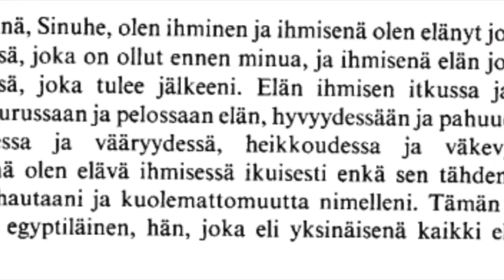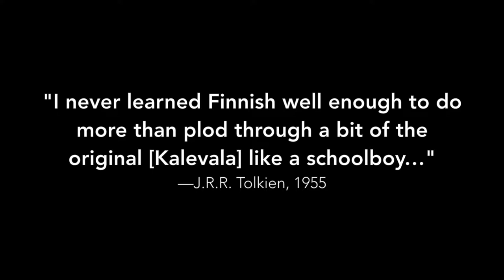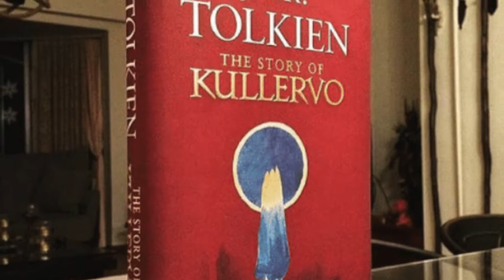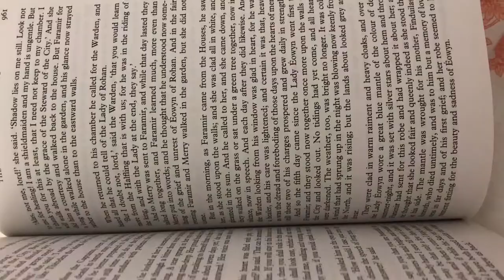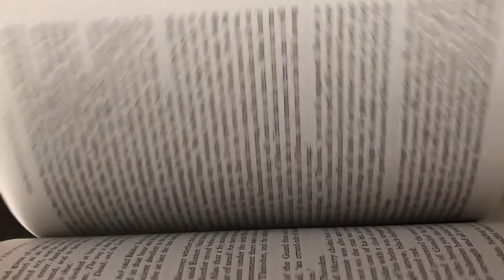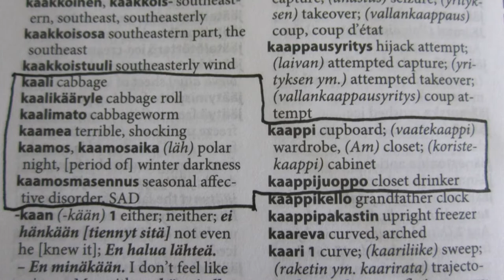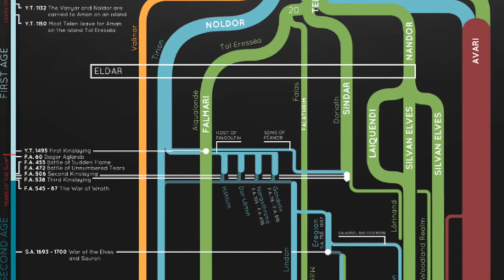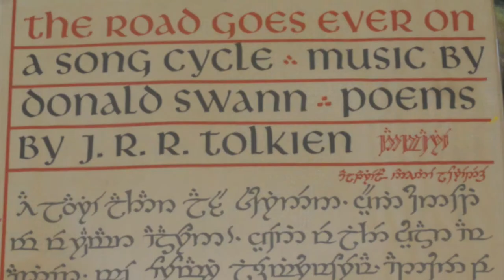Tales of the Far North: Finnish Influences on the Works of J.R.R. Tolkien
By Aida, Annaka, and Emmy